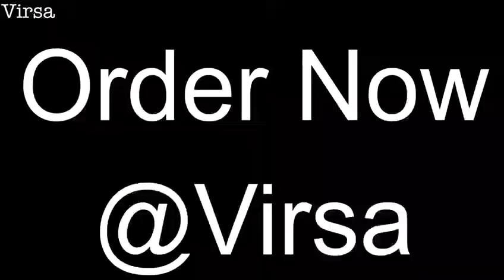68 Pcs Russian Piping Kit